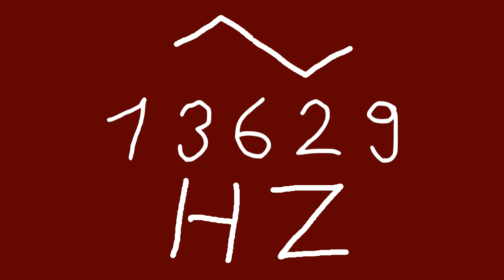13629 hz triangle